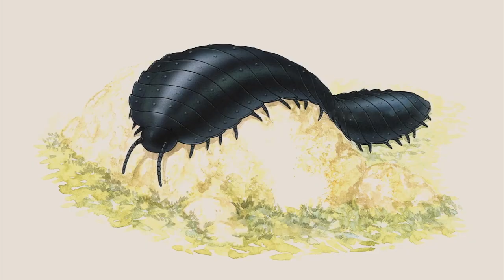Arthropleura - Der Größte Gliederfüßer Aller Zeiten / Dokumentation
Kannst du dir eine Ära vorstellen, in der riesige Gliederfüßer regiert haben? So ein Zeitalter gab es wirklich, und zwar lange bevor die ersten Dinosaurier überhaupt entstanden sind. Arthropleura, der größte Gliederfüßer der Erdgeschichte, lebte nämlich zu einer Zeit lange vor den ersten Dinosauriern. Diese Tiere waren damals so groß und so massereich, dass, wenn sie heute noch leben würden, theoretisch selbst erwachsene Menschen fressen könnten.

Leider gibt es bis heute kein komplett vollständiges Fossil von Arthropleura. Deswegen sind einige Aspekte und Charakteristiken zu diesem Tier immer noch ein Geheimnis. Wissenschaftler versuchen jedoch mit den vorhandenen und stark limitierten Überresten die bestmöglichen Rekonstruktionen und Theorien zu Arthropleura zu erstellen.

Die ersten Überreste von Arthropleura wurden im Jahre 1854 von den beiden deutschen Wissenschaftlern Hermann Jordan und Christian Erich Hermann von Meyer entdeckt. Die Namensgebung stammt aus dem Griechischen und bedeutet etwa „verbundene Rippen“. Die nächsten heutigen Verwandten sind wahrscheinlich die Tausendfüßer.

In heutigen modernen Rekonstruktionen vermutet man, dass Arthropleura über einen rötlichen bis bräunlichen Körper bzw. Panzer verfügte. Bei der maximalen Größe dieses Tieres ist man sich immer noch nicht ganz sicher. Jedoch ist von etwa 2,5 bis drei Metern die Rede. Damit war das Tier beträchtlich größer als ein Mensch. Übrigens: Da bis heute nicht so viele Überreste entdeckt wurden, vermuten einige Wissenschaftler sogar, dass die Arthropleura eventuell auch über drei Meter groß werden konnte. Ein solch großer Gliederfüßer würde wahrscheinlich fast jeden Menschen in Angst versetzen.

Die fossilen Überreste von Arthropleura wurden bisher in Europa sowie Nordamerika geborgen, genauer gesagt in Deutschland, Schottland und den USA.

Wissenschaftler vermuten, dass das Tier im Karbon- sowie Perm-Zeitalter, vor ungefähr 350 bis 290 Millionen Jahren gelebt hat. Im Karbonzeitalter erreichte der Sauerstoffgehalt in der Luft ein Rekordhoch. Es wird vermutet, dass genau dieser hohe Sauerstoffgehalt es der Arthropleura ermöglicht hat, so unglaublich groß und massereich zu werden.

Otto Kraus, ein Deutscher Wissenschaftler und Spezialist im Gebiet von Tausendfüßern, untersuchte die Überreste vom Mageninhalt eines der Arthropleura-Fossilien und war felsenfest davon überzeugt, dass Arthropleura ein Pflanzenfresser war. Der fossile Mageninhalt bestand aus urzeitlichen Pflanzen und Pollen. Andere Wissenschaftler wiederum sind der Meinung, dass Arthropleura eventuell als Jungtier ein Fleischfresser war und sich mit der Zeit und dem Erwachsenwerden zu einem Pflanzenfresser entwickelte.

Der Grund, warum sich die Wissenschaftler so uneinig sind, ist, dass bis heute kein vollständiges Fossil der Mundgegen geborgen wurde. Die Befürworter der Pflanzenfresser-Theorie argumentieren, dass wir bis heute keine Überreste der Mundgegend finden konnten, da diese viel weicher war als der Körper. Das wäre für Pflanzenfresser nicht untypisch. Wie gesagt ist es aber dennoch auch möglich, dass Arthropleura ein Fleischfresser war. Hoffentlich werden wir in Zukunft mehr darüber in Erfahrung bringen können.

Obwohl es den Lebensraum damals mit anderen riesigen Tieren teilte, war es trotzdem als erwachsenes Exemplar wahrscheinlich unantastbar. Man vermutet außerdem, dass Arthropleura blind oder zumindest sehtechnisch sehr eingeschränkt war und stattdessen auf den Geruch- und Tastsinn setzte, um sich in der Umgebung zu orientieren und zurechtzufinden. Vor allem die beiden Antennen bzw. Fühler am Kopf waren dabei sehr hilfreich.

Allerdings segnete auch so ein faszinierendes und gut geschütztes bzw. gepanzertes Tier eines Tages das Zeitliche. Vor etwa 295 bis 290 Millionen Jahren starb Arthropleura langsam aber sicher aus. Klimatische Umweltveränderungen sowie der Abstieg vom Sauerstoffgehalt in der Luft waren wahrscheinlich essentielle Gründe für das Ableben dieses Gliederfüßers. Er konnte sich nicht an die neue Umgebung anpassen.

In den geschätzten 4,5 Milliarden Jahren, seit die Erde existiert, gab es unzählige faszinierende und atemberaubende Tiere. Wir kennen nur einen Bruchteil der ausgestorbenen Tierarten, die auf der Erde früher gelebt haben. Obwohl Dinosaurier sicherlich sehr interessante Lebewesen waren, gab es in der Vergangenheit dennoch auch andere Giganten, beispielsweise die Arthropleura und viele weitere mehr.

Sprecher: Louis Coyote